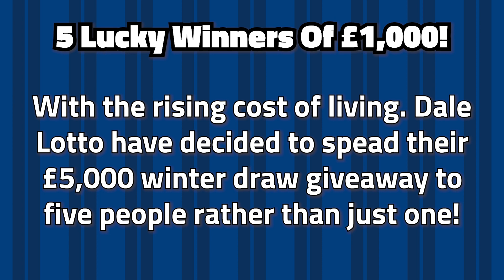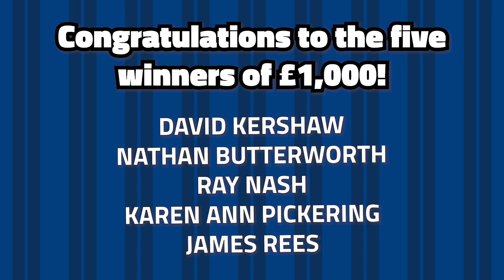Dale Lotto £5k Winter Draw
It's time for the Dale Lotto £5k Winter Draw. Former Dale forward and now Dale Lottery Manager Graham Lancashire explains how this £5,000 is being given away.